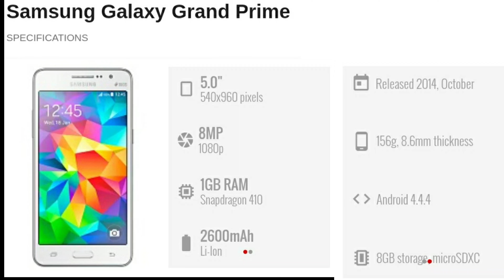Samsung Galaxy Grand Prime VS Samsung Galaxy j2 Prime